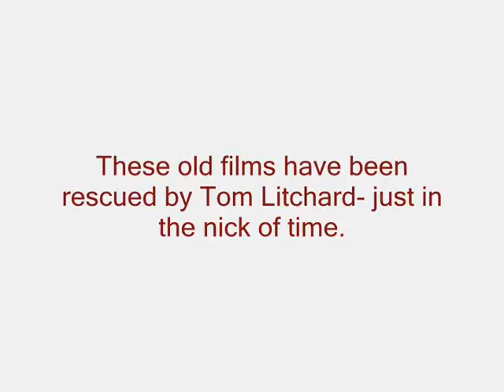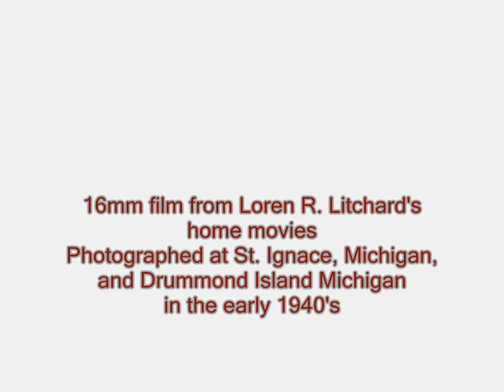Wing Aero Sleighs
These clips are among the few surviving motion pictures of these sleds in use. The Wing family also has footage that will hopefully be archived soon. Wing's designs were the basis for the air boats currently used in the Everglades and other wetlands